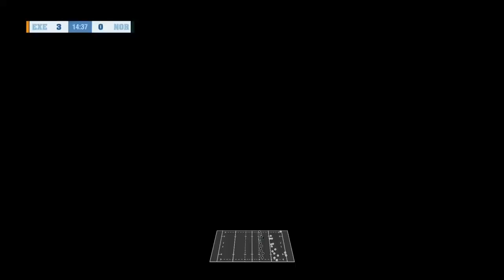Gallagher Premiership 2024/2025 Round 6 Exeter vs Northampton